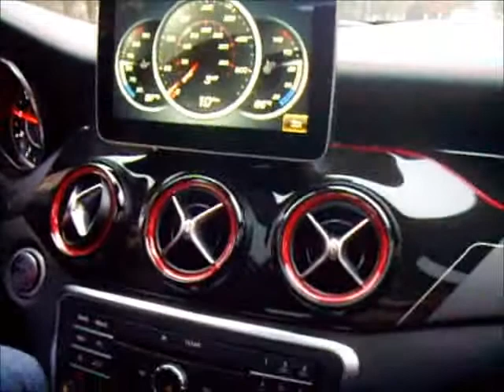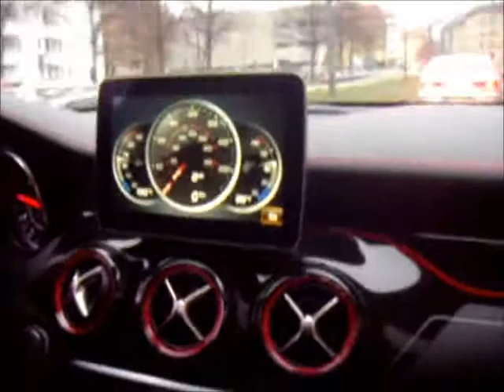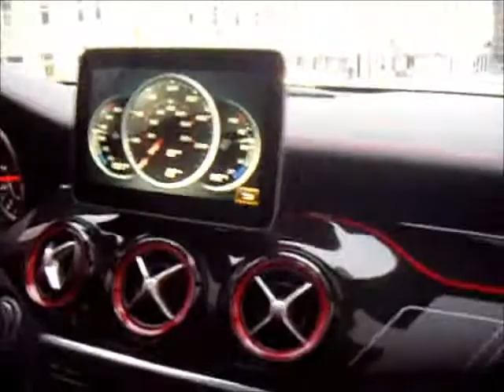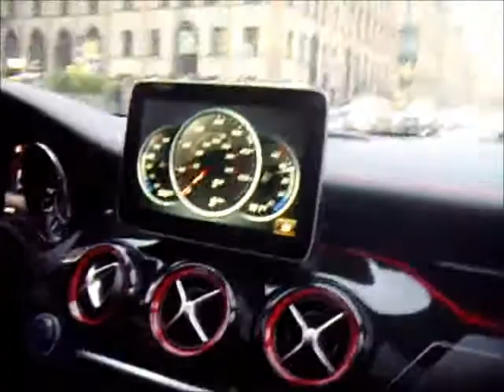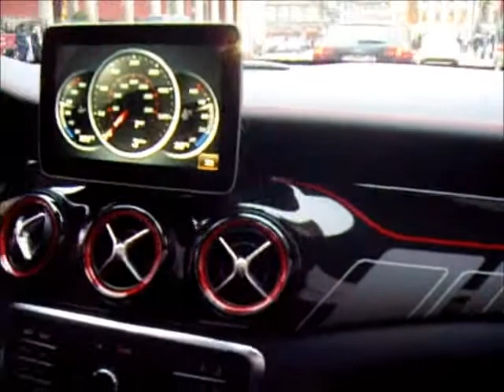Supercars in Munich || Chiron, Mansory S63 Coupé AMG, R8 V10 Plus, 570s... | Part 16